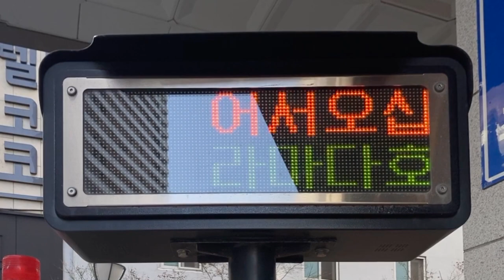韓国 駐車場入口のLED電光掲示板 (35.1138649, 129.0404390)